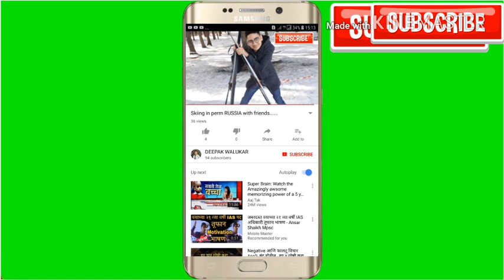KAMA RIVER IN PERM REGION (PERM) RUSSIA река кама в Пермской области России, Пермь